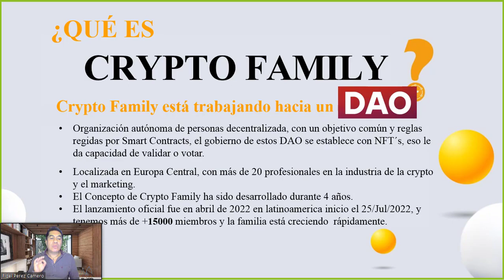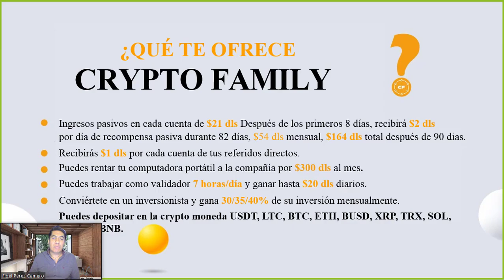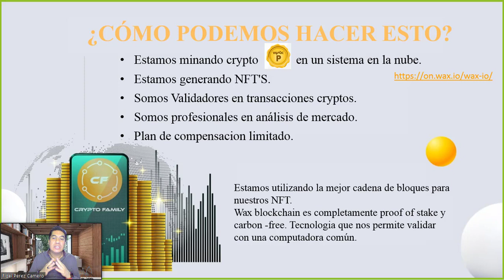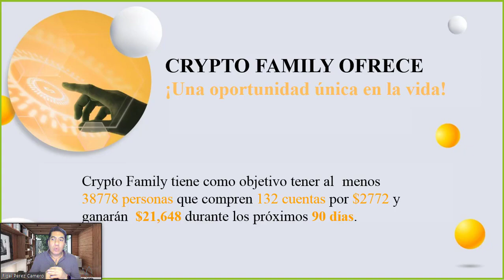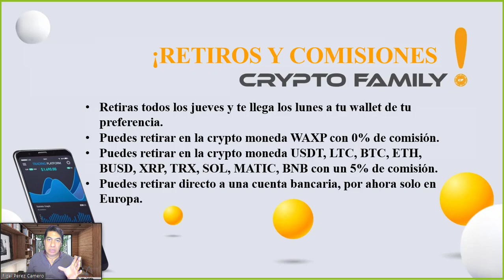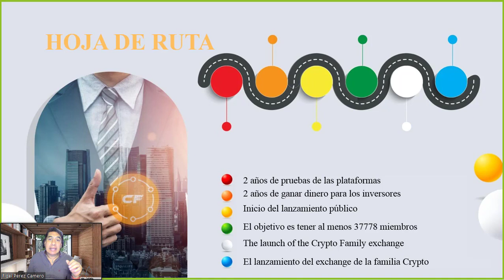GANANCIAS PASIVAS A DIARIO SOLO CON 21 USD, GENERA 2 DOLARES DIARIOS EN MINERIA GARANTISADO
*COMO VALIDADORES DESDE SU CASA PUEDE GENERAR MAS DINERO SI LO DESEA*
*GENERA 2 DOLARES DIARIOS DURANTE 82 DIAS CON UN PAQUETE DE 21 USD* EXCELENTE*
*LLEVAN 4 AÑOS EN EL PROYECTO EN EUROPA, 3 MESES EN LATINOAMERICA Y 1 MES EN COLOMBIA*
*APROVECHEN ESTA MARAVILLOSA OPORTUNIDAD, EL PROXIMO 10 DE SEPTIEMBRE SE CIERRA ESTE*
*PROYECTO Y NO PODRA INGRESAR MAS INVITADOS PORQUE YA SE COMPLETA EL CUPO NECESARIO*
*REVISEN Y ESCUCHEN BIEN EL VIDEO QUE ACONTINUACION LES DEJAMOS Y SI DESEAN PUEDEN*